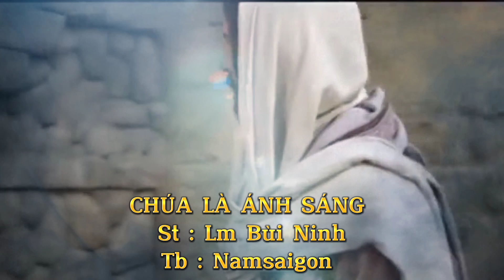CHÚA LÀ ÁNH SÁNG || St : Lm Bùi Ninh || Tb : Namsaigon